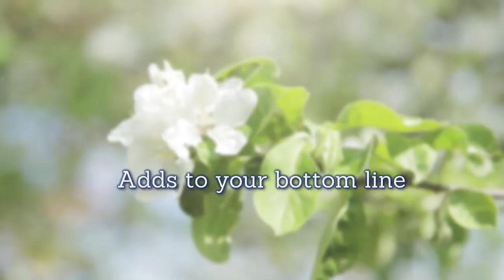The BedandBreakfast.com Online Reservations Program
Reach a world of travelers with the BedandBreakfast.com Online Reservations Program. The program is risk-free, easy-to-use, and gives you access to travelers